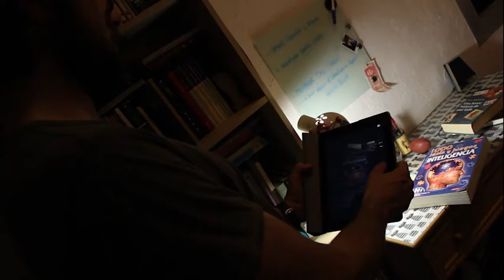Trueketeke cambia libros